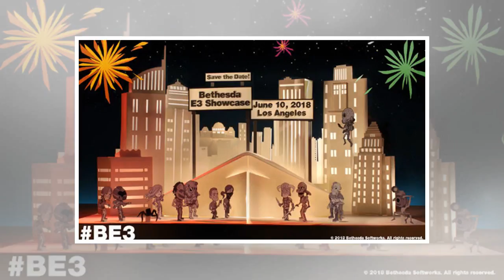Fallout 76 news: Release date shock from Bethesda E3 2018 conference